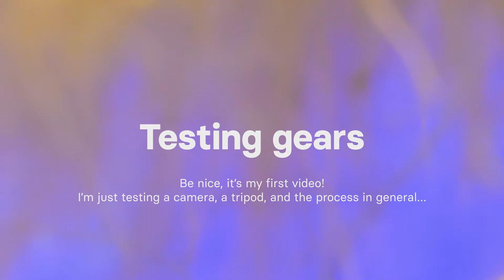Testing gears with some macro shots of my ecospheres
First!! :)
Trying to capture some macro shots with a new camera (Nikon Coolpix b500) with a tripod. I was playing with the footage in after effect and decided to post the video because I also wanted to test the process of posting on YouTube. I thought it was worth sharing. Let me know what you think!

Music: Kai Engel - Thaw (Outro) from the album Chapter One / Cold